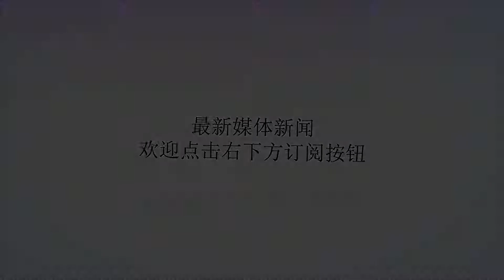巴特勒拒绝森林狼4年1亿提前续约，明年可拿1.9亿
谢谢！巴特勒拒绝森林狼4年1亿提前续约，明年可拿1.9亿